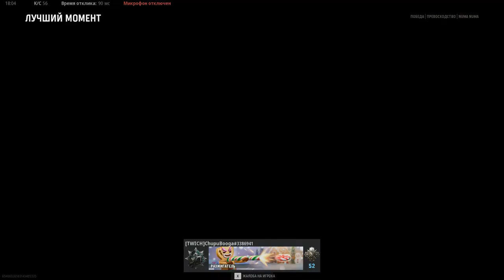Call of Duty: Vanguard - The path of a beginner from a beginner to a pro Pumping M1 GARAND FullHD